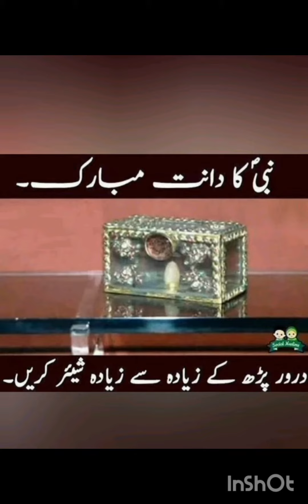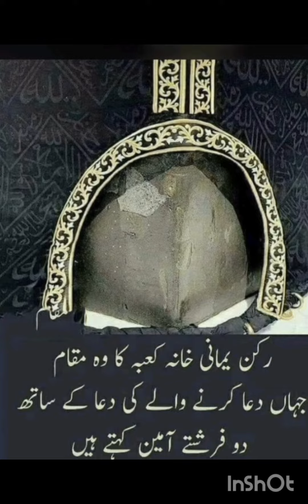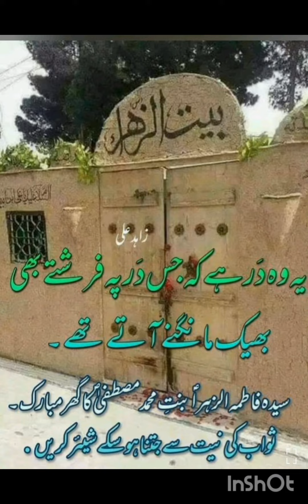Things of Prophet |# islamic video#